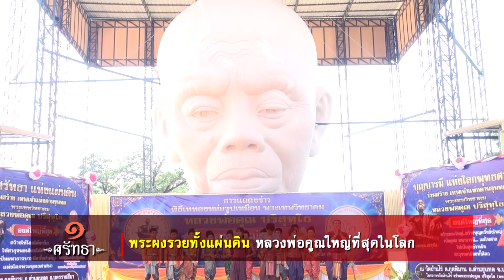พระผงที่รวมสุดยอดมวลสารมากที่สุด กับโครงการหลวงพ่อคูณองค์ใหญ่ที่สุดในโลก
วัดบ้านไร่ เตรียมสร้างหลวงพ่อคูณองค์ใหญ่ที่สุดในโลก เพื่อให้ประชาชนได้สักการะ และรำลึกหลวงพ่อคูณ  พร้อมจัดทำวัตถุมงคล พระผงกายทิพย์(รุ่นรวยทั้งแผ่นดิน) โดยรวบรวมมวลสารมาไว้มากที่สุด พร้อมรูปหล่อ "หลวงพ่อคูณ" ท่านั่งยองๆ ในขนาดต่างๆ  เพื่อให้ลูกศิษย์ และสาธุชนชาวไทย ได้สั่งจองไว้บุชากัน